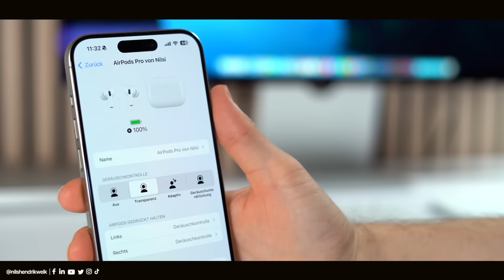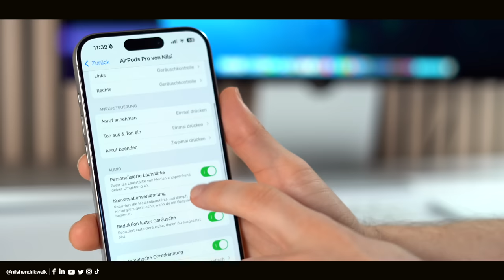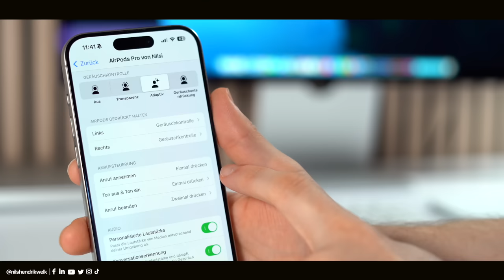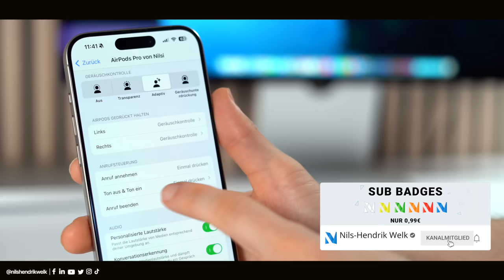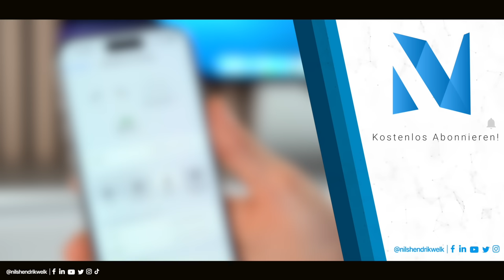NEUE AirPods Pro Features mit iOS 17📱🎧 | Nils-Hendrik Welk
Die AirPods Pro (2. Generation) und ältere AirPods haben mit iOS 17 ebenfalls im Herbst ein Update erhalten. Mit diesem Update kommen einige neue Funktionen, die ich euch in diesem Video vorstellen möchte.

✶ AirPods Pro (2. Generation) kaufen*

⏱ Timestamps:
00:00​​​​​​​ - Begrüßung der besten Community auf Youtube😅
00:13 - Update installieren
00:31 - Adaptive Geräuschkontrolle
01:50 - Konversationserkennung
02:30 - Personalisierte Lautstärke
03:09 - Wechsel zwischen Geräten
03:52 - Anrufsteuerung
04:24 - Fazit
04:45 - Ende